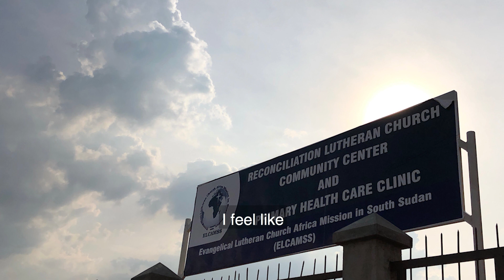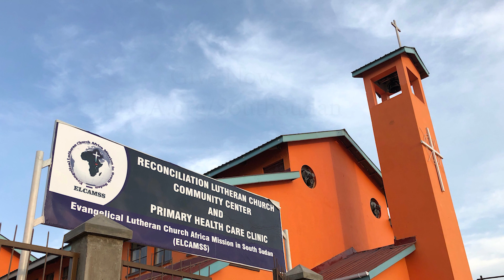Hope Rising in Juba, South Sudan | ELCA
In 2015 an idea was born that brought together people from across South Sudan and the ELCA. After two years of prayer and partnership the Reconciliation Lutheran Church Community Center and Primary Health Care Clinic opened its doors in November of 2017 as thousands gathered to worship and celebrate.